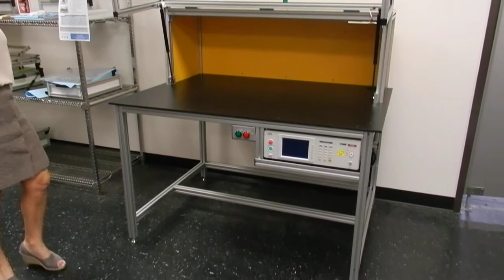Hipot Safety Enclosure Test | Model SE5037 | Cortek Test Solutions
The Hipot Electrical Safety Enclosure SE 5037 is equipped with a magnetic safety interlock switch and chassis ground connection. For safe operation, these attachments must be wired from the safety tester to the safety enclosure.